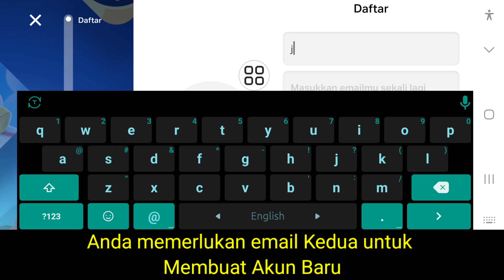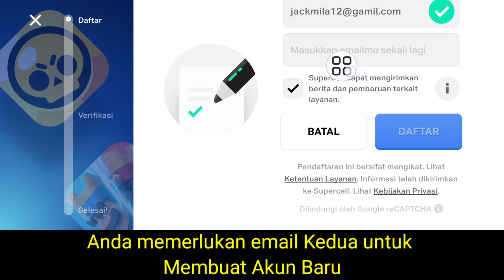Cara Membuat Akun Brawl Stars Kedua Langkah demi Langkah (2024)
Jika Anda mencari video tentang Cara Membuat Akun Brawl Stars Kedua Langkah demi Langkah (2024), ini dia!

Dalam video ini saya akan menunjukkan kepada Anda Cara Membuat Akun Brawl Stars Kedua Langkah demi Langkah (2024). Pastikan untuk menonton video sampai akhir. Anda akan mempelajari Cara Membuat Akun Brawl Stars Kedua Langkah demi Langkah (2024). Itu mudah dan sederhana untuk dilakukan dari ponsel Anda.